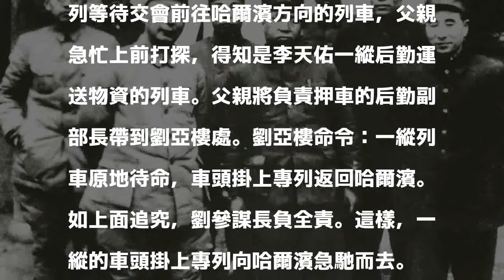劉亞樓遼沈戰役險些害死林彪羅榮桓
1948年9月12日，遼沈戰役打響。毛澤東急令東野最高領導人林彪、羅榮桓、劉亞樓率指揮機关向錦州前移。但劉亞樓統管的專列開反了，險些開進國民黨重兵防守的長春。本文摘自《往事不忍成历史》，作者閻明，文化藝術出版社出版。